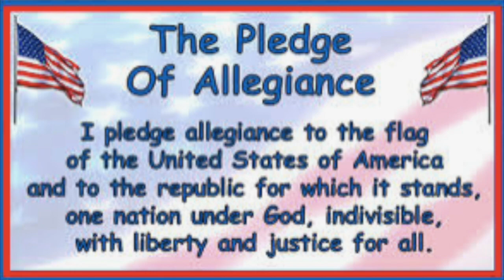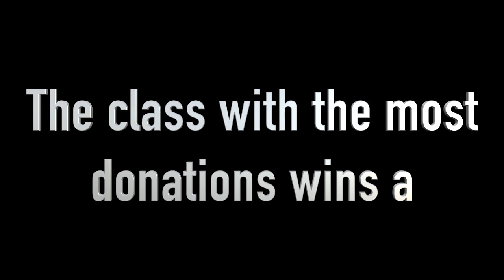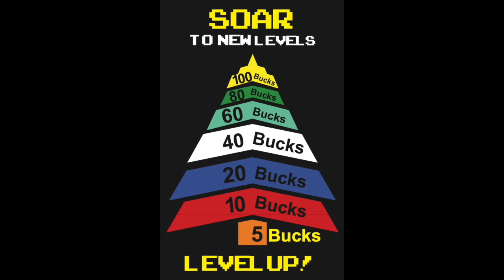SOES NEWS SHOW April 29th